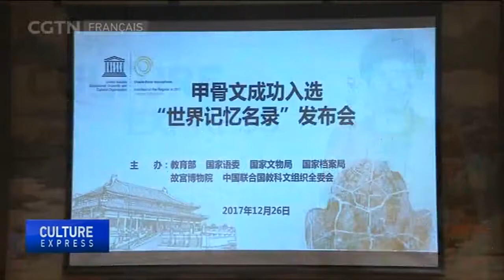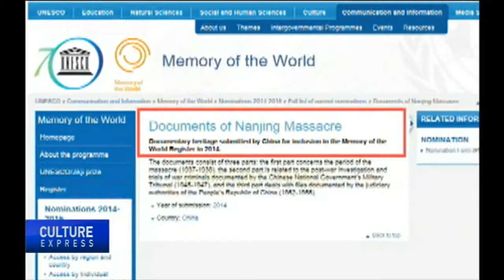Les os oraculaires ont été ajoutés à la liste de l'UNESCO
Les anciennes inscriptions sur les os oraculaires - la première trace de caractères chinois en Chine - sont devenues le 13ème élément chinois du patrimoine documentaire à être inscrit au registre Mémoire du monde de l'UNESCO.